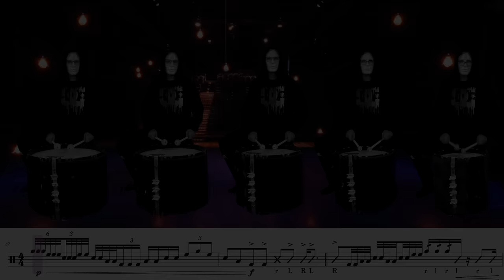Bass Drum Character Reveal!